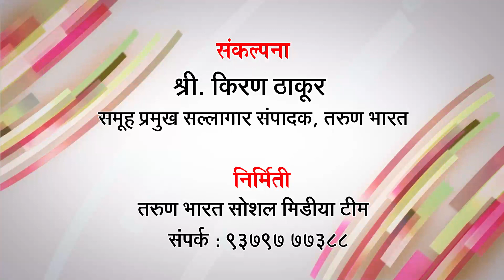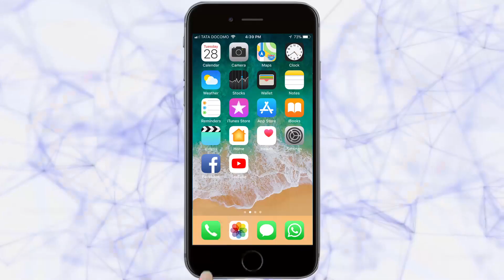कोरोनाच्या धास्तीत कांदा आला तेजीत | Belgaum News | 01-04-2020